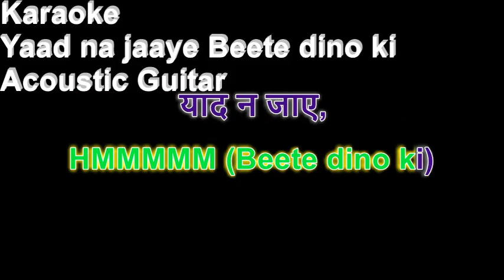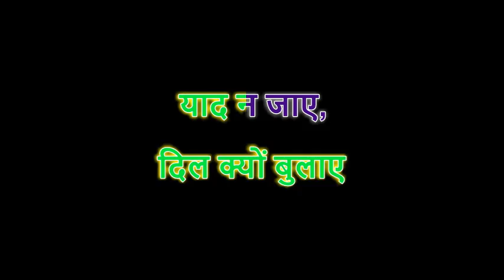Karaoke Yaad na jaaye beete dino ki with Acoustic Guitar